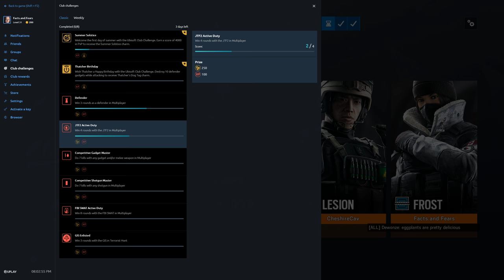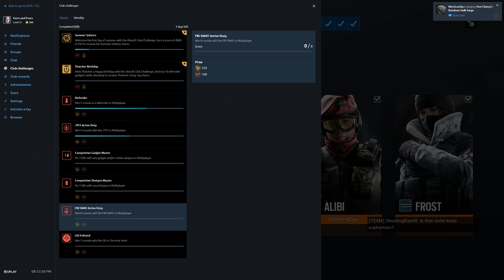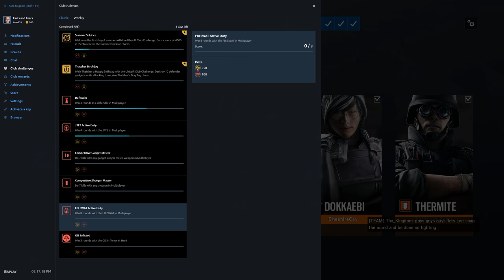Rainbow Six Siege + Part 2360 + Coastline TDM Secure + Operation Para Bellum pcgaming crew